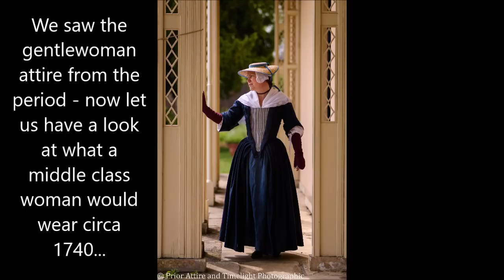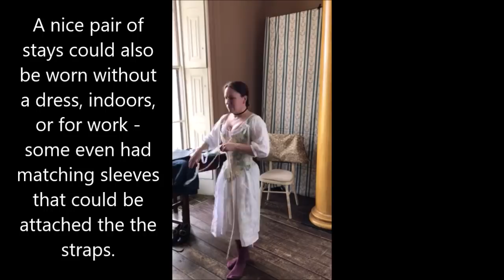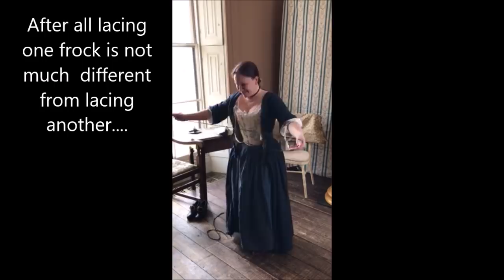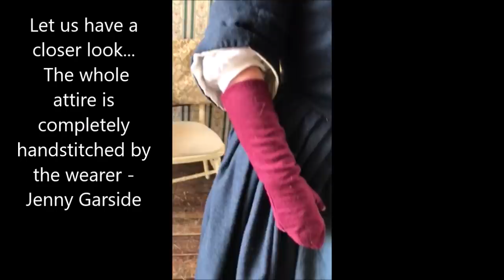Dressing up a 1740s woman, middling sort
Next one in the series! we saw the posh 1740s stuff, ot for something  a middling status woman would wear in the era...enjoy!

 CREDITS

 Filming, editing etc.